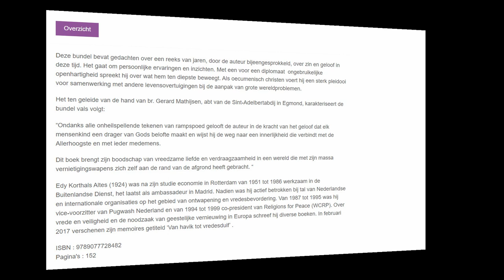Edy Korthals Altes - Sprokkelhout - Een zoektocht naar zin en geloof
Best.Nr: ISBN : 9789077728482 - Pagina's : 152 - Euro 14.95

Sprokkelhout - Een zoektocht naar zin en geloof [ Edy Korthals Altes ]

of  in onze winkel
DISCUS MUSIC -  Voorstreek 14 - Leeuwarden